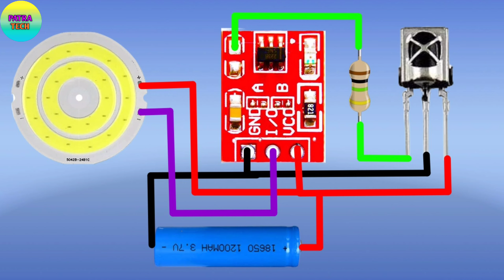How To Make Simple Remote With Touch Control Smart Switch Circuit At Home || TTP223 Touch Sensor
How To Make Simple Remote Control With Touch Control Smart Switch Circuit At Home || TTP223 Touch Sensor Module

  1, TTP223 Touch Sensor

  2, IR Sensor

  3, 1MΩ Resistance

  4, 3v Green Led

  5, Wire

  6, 3.7V battery

I Am
Sourav Patra

patra tech

touch sensor

ttp223

how to make touch sensor

capacitive touch

ttp223 project

touch with remote control

homemade remote switch

remote control fan light

remote control on off

remote control

রিমোট কন্ট্রোল

টাচ সুইচ

ir remote control circuit

how to make ir remote control circuit

touch switch

touch sensor circuit

touch on off switch

best smart home tech

ttp223 capacitive touch switch

1838 ir receiver

remote control light

ac 220v touch on off light and fan

smar switch